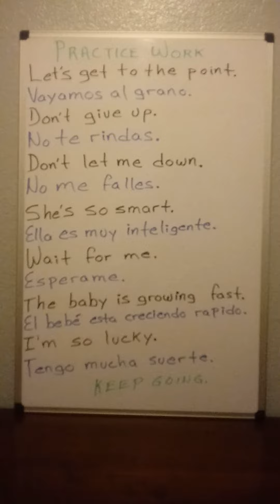VLOG #24 KEEP GOING ENGLISH. IF YOU WANT TO LEARN ENGLISH THE RIGHT WAY, PLEASE SUBSCRIBE.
Alejandro Garza/Jennifer MZ/Mery Loo/Mexicano Comucista/Dante Lopez/Rigoberto Gonzalez/Loli Gamer/Eduardo Salas./Bryan Alexander/Irene Benitez/Nubia Patata/Charly Villanueva/Alan Guzman/Abel Us Chuc/Roberto Ramirez/Leonardo Santoyo Orozco/Roberto Chavez/Arturo Hernandez/Hilario Balbueno Solano/Cabron Charly Beltran/Juan rra G/Aguacate Endeudado/Gato Mojica/Bew Woo/Maria F Montiel./Regente 2223/Anti Social/Ilse Casarreal/Yolanda Osuna Patron/Manuel Jaramillo/Andras Zaragoza/The Rufles/Jose Luna.

MUCHAS GRACIAS A TODOS DIOS LES BENDIGA.